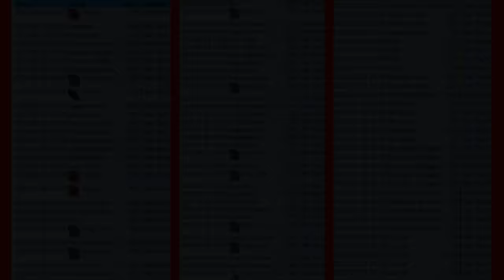DEIXOU NO MACRO AO VIVO? 😱 | UPANDO 16 BILHÕES DE XP EM 12 DIAS? & UP 32 LVL IN SEC..